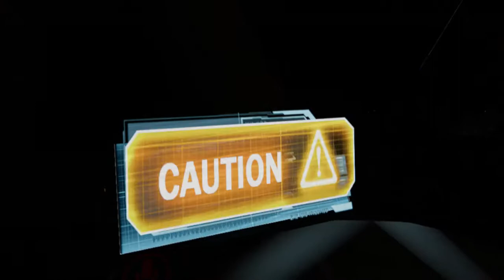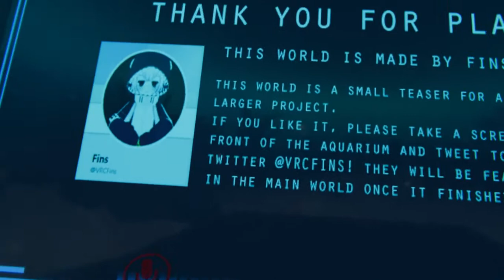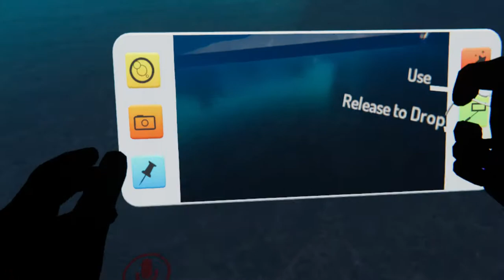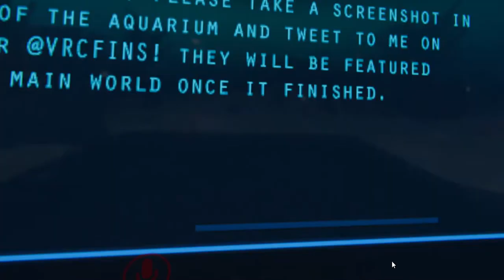[VRChat] Submerge Ride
If the audio bugs out i have no control over it i do apologize. VRCFins this worl was outstanding and yes im a noob to the camera leave me alone